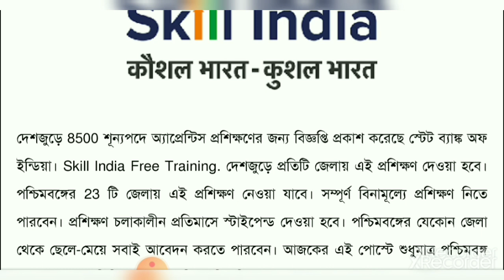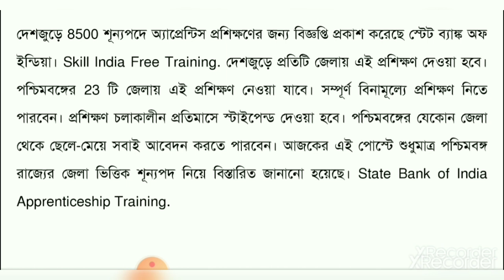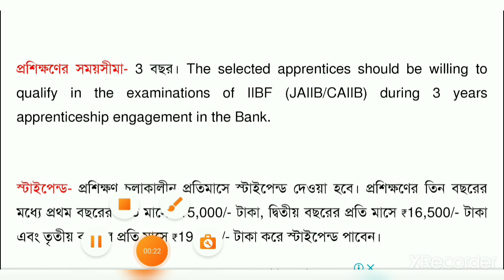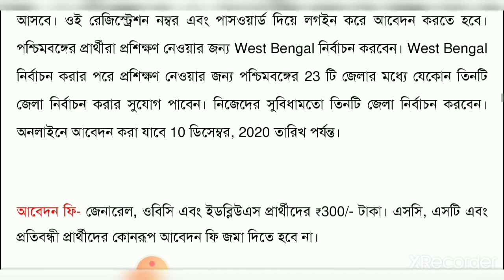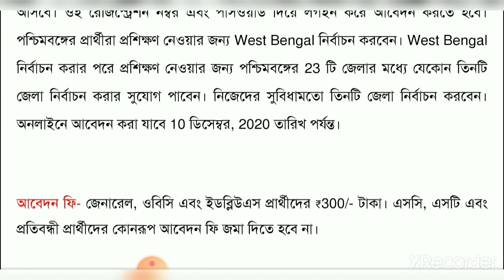রাজ্যের 23 টি জেলায় নিয়োগের বিজ্ঞপ্তি নিয়োগ করা হবে ট্রেনিং দিয়ে|SBI Apprenticeship Training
রাজ্যের 23 টি জেলায় নিয়োগের বিজ্ঞপ্তি নিয়োগ করা হবে ট্রেনিং দিয়ে|SBI Apprenticeship Trainingরাজ্যের 23 টি জেলায় নিয়োগের বিজ্ঞপ্তি নিয়োগ করা হবে ট্রেনিং দিয়ে|SBI Apprenticeship Trainingরাজ্যের 23 টি জেলায় নিয়োগের বিজ্ঞপ্তি নিয়োগ করা হবে ট্রেনিং দিয়ে